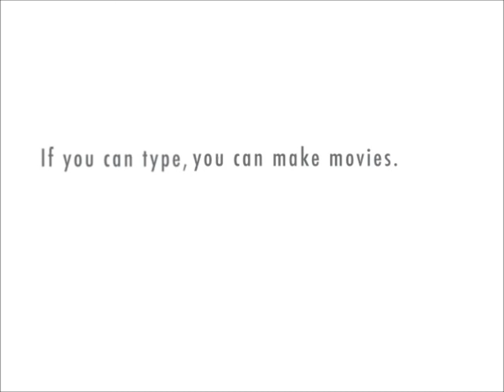Pawz acting outside K-mart HD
Now it's in HD